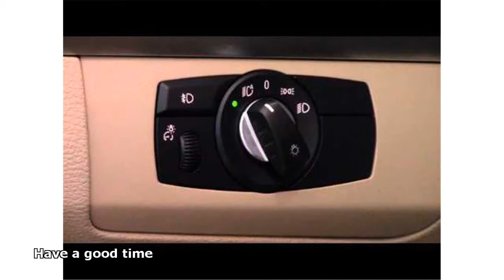what are auto headlights